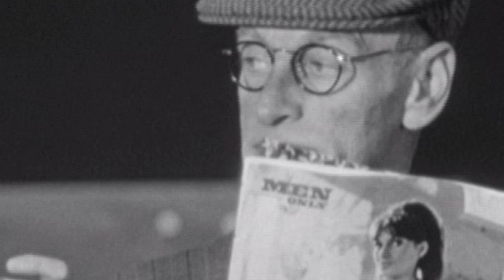BenC’s Beatle A Thon “A Hard Day’s Night” 1964 Movie Review